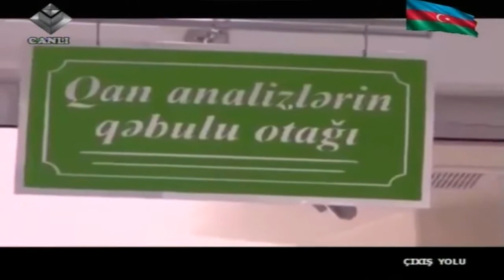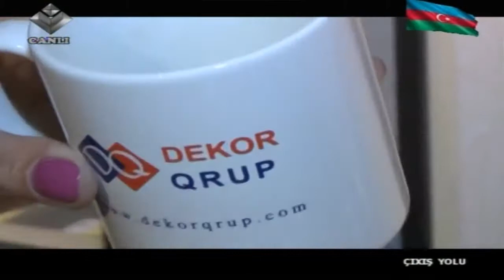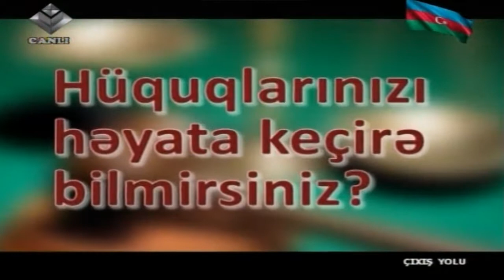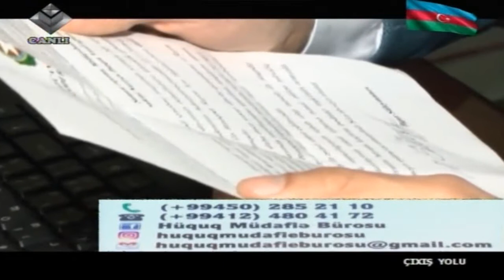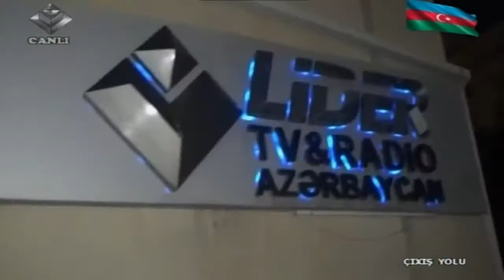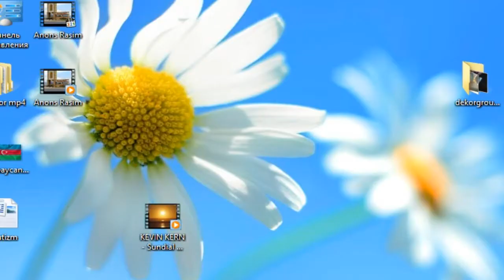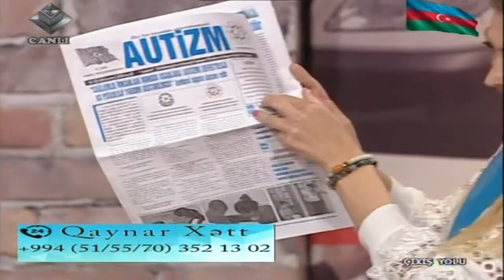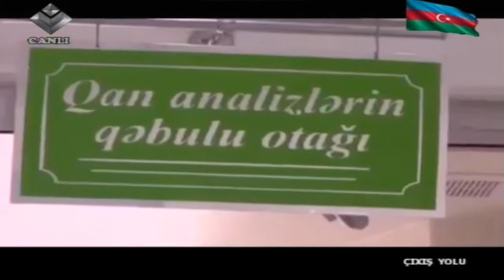Çıxış Yolu 04.04.2017 (2 ci hissə)